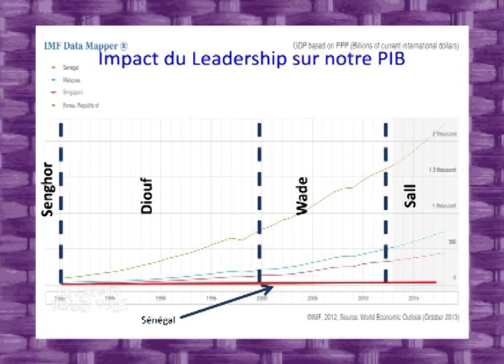Ibnou Taimiya SYLLA, cadre de la diaspora, presente son mouvement Dissoo